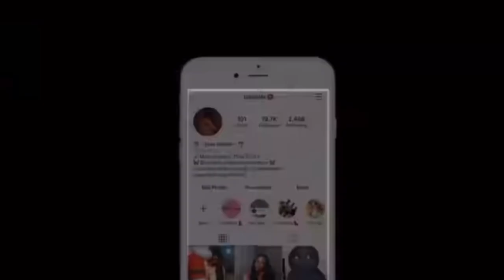DARE OR DRINK with my cousin😏(he likes me)